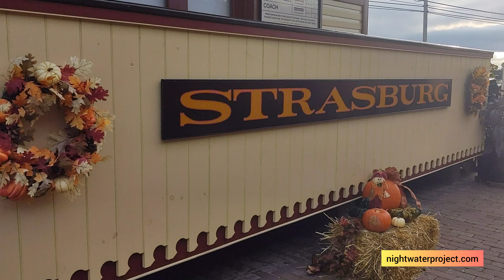Fall season at Strasburg Railroad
A video capturing some of the fall decorations at Strasburg Rail Road. They do a fantastic job every year.

for some unique cover songs and original music. It's mainstream music but better.

Amazon Music: